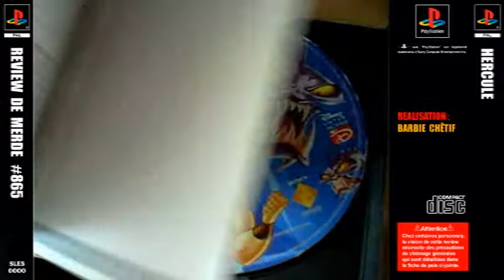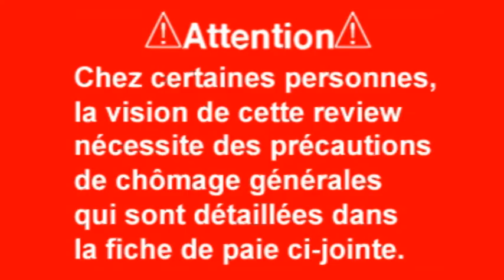Review de merde #865 : Disney's Hercule [PS1]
#865 : Plates-formes 2.5D de qualité